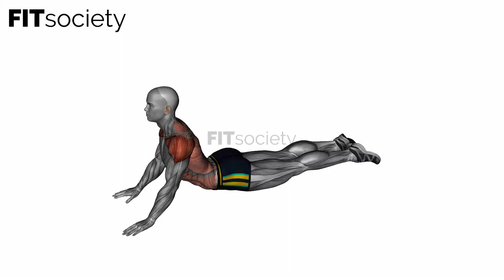Lying (Prone) Abdominal Stretch - Exercise - Fitness Oefening - Fitsociety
Welcome to Fitsociety's official YouTube channel! We're excited to bring you another powerful exercise that will take your fitness journey to new heights. In this video, we will demonstrate the Lying (Prone) Abdominal Stretch, a highly effective exercise for targeting and stretching your abdominal muscles.

The Lying (Prone) Abdominal Stretch is an exceptional exercise that focuses on stretching and lengthening your abdominal muscles, including your rectus abdominis and obliques. By incorporating this exercise into your fitness routine, you can improve your core strength, enhance your posture, and achieve a more sculpted midsection.

To perform the Lying (Prone) Abdominal Stretch, follow these step-by-step instructions:

1. Lie face down on a comfortable mat or exercise surface.
2. Position your hands shoulder-width apart and place them on the mat, aligning them with your shoulders.
3. Engage your core muscles and press your palms into the mat to lift your upper body off the ground.
4. Keep your lower body relaxed and grounded.
5. Lengthen your spine and stretch your abdominal muscles by extending your arms forward and lifting your chest.
6. Maintain a neutral neck position and gaze slightly forward.
7. Hold the stretch for 15-30 seconds, focusing on feeling the tension in your abdominal muscles.
8. Slowly lower your upper body back to the starting position.

Remember to breathe deeply throughout the exercise and listen to your body. If you feel any discomfort or pain, reduce the range of motion or discontinue the exercise. It's crucial to prioritize safety and avoid overexertion.

Incorporating the Lying (Prone) Abdominal Stretch into your regular fitness routine can yield numerous benefits. By stretching and strengthening your abdominal muscles, you can improve your posture, increase your core stability, and enhance your athletic performance. Additionally, this exercise can help alleviate lower back pain and contribute to a more balanced and symmetrical physique.

Your support is invaluable and drives us to continue producing valuable fitness resources for you.

We are committed to providing you with engaging and informative content that will assist you on your fitness journey.

Your support fuels our passion for fitness and enables us to inspire and educate individuals like you.